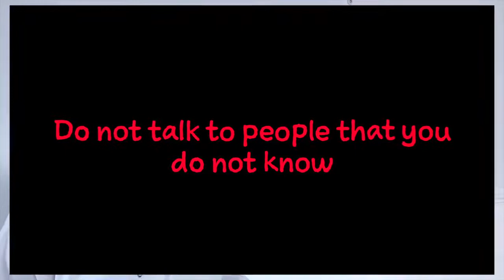Online Safety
This video is mainly aimed at 5 to 7 year olds.  However, we recommend KS2 pupils watch this too.